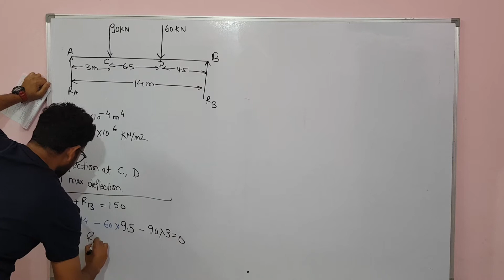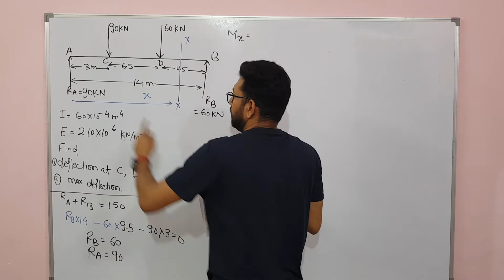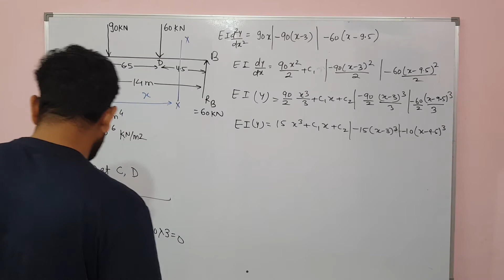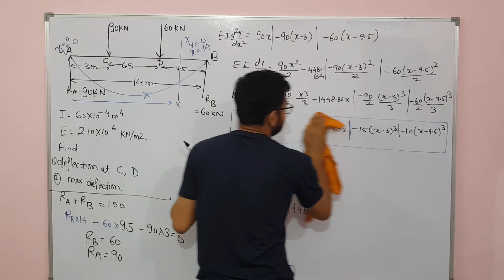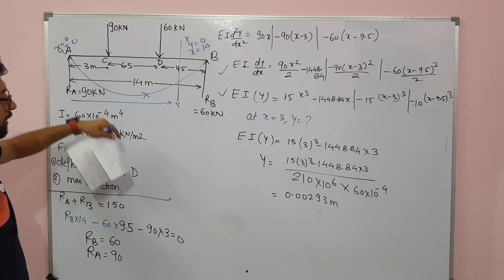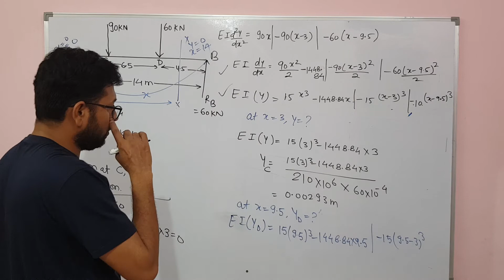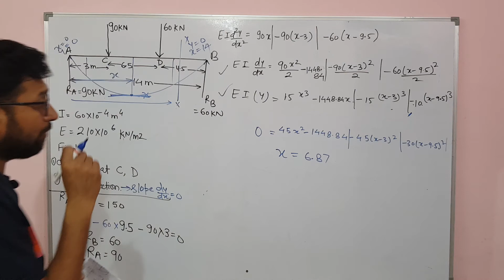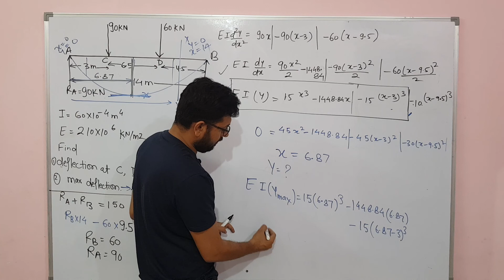1.4 defelection of beams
Sem 4 civil engg aktu som

Deflection of beam- Moment area Method

Deflection of beam- MACAULYS METHOD